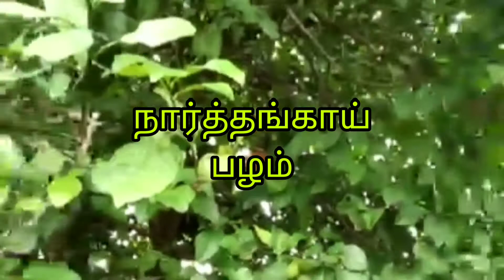நார்த்தங்காயின் நன்மைகள்/உடலில் ஏற்படும் பலவித நோய்க்கு ஒரே தீர்வு இந்த காயில் உள்ளது/வாதம்/பித்தம்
கால்சியம்
அயோடின்
இரும்புச்சத்து
நோய் எதிர்ப்பு சக்தி
வெள்ளைஅணுக்கள்

செரிமானம் பிரச்சனை
வாதம்,பித்தம்,உடல்சூடு
வயிறு சம்பந்தமான பிரச்சனை
இரத்த அழுத்தம்
ஊட்டச்சத்து குறைபாடு
மூட்டுவலி
கொலாஸ்ட்ரால் குறையும்
இதய அடைப்பு வராது

வயிற்றில் ஏற்பட்ட புண்ணிற்கு நல்லது.

உடலில் ஏற்படும் வலிக்கு வலிநிவாரணி மருந்தாக பயன்படுகிறது.
2-3 நிமிடம் மசாஜ் கொடுக்கலாம்.

நார்த்தங்காய் பழச்சாறில் உப்பு சேர்க்ககூடாது.சேர்த்தால் சிறுநீராக பாதிப்பு வரும்.